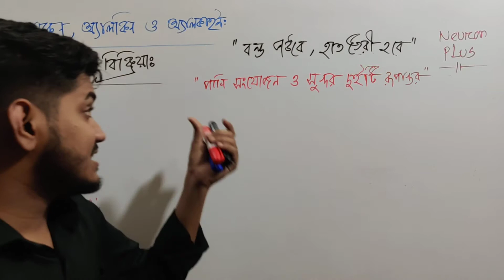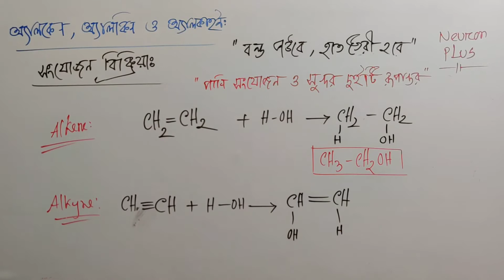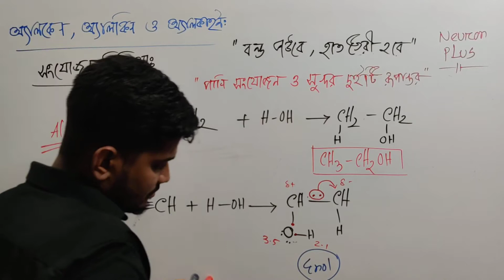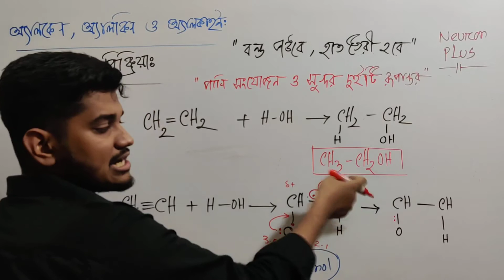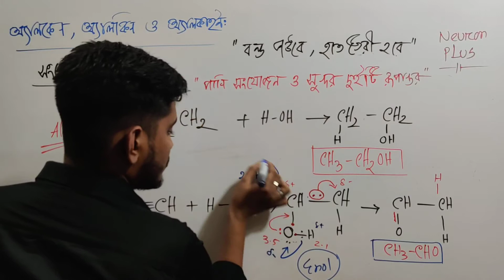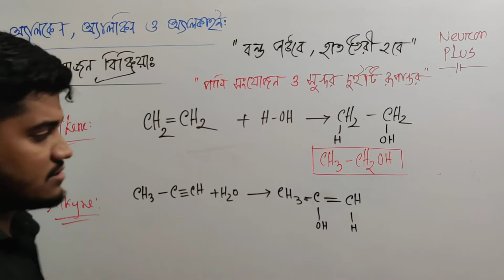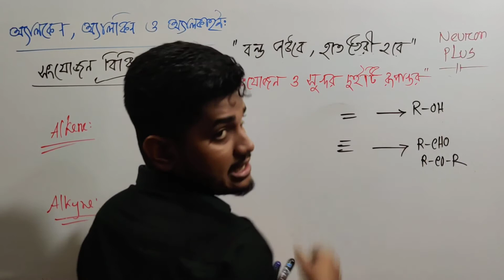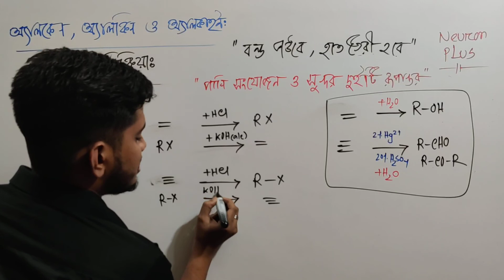৫০। অ্যালকিন ও অ্যালকাইনের পানি সংযোজন বিক্রিয়া ও দরকারি রুপান্তর।হাসান এনাম ।